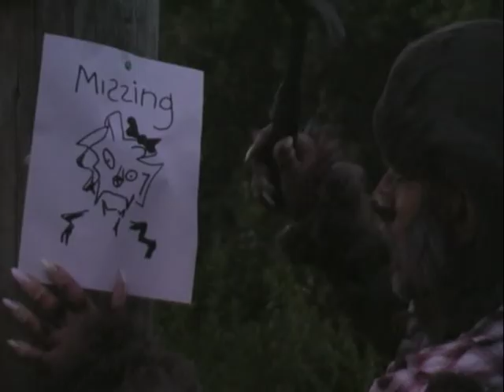Spoken Like A True Woofman- music video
the music video from DEVILS BREW MEETS THE WOOFMAN